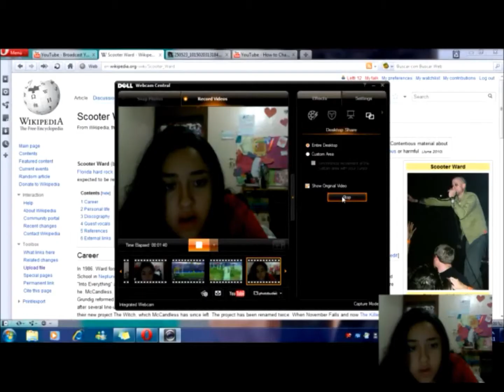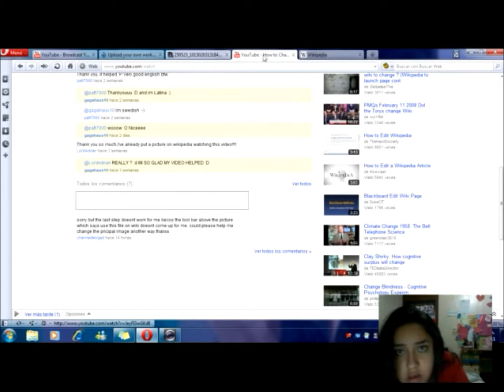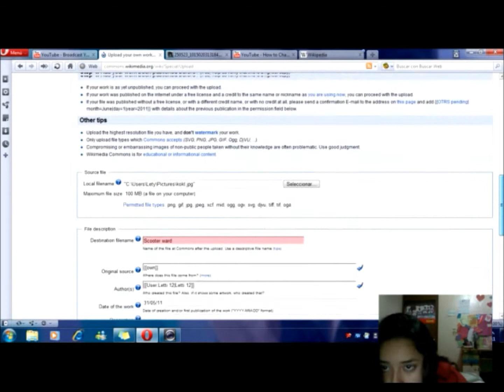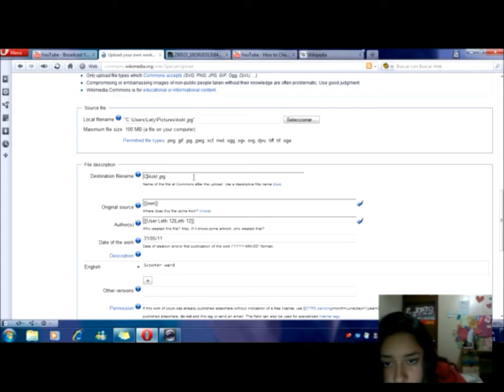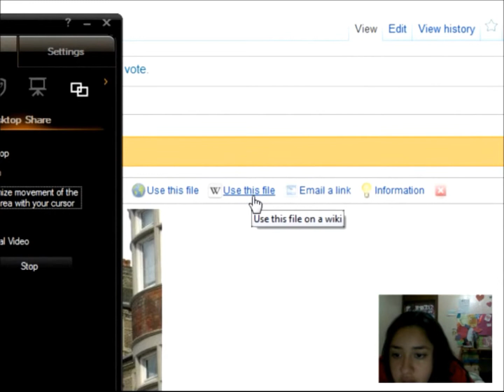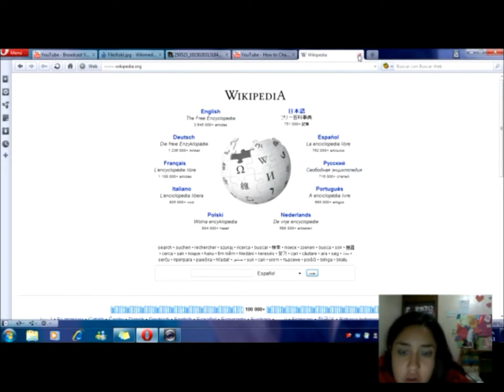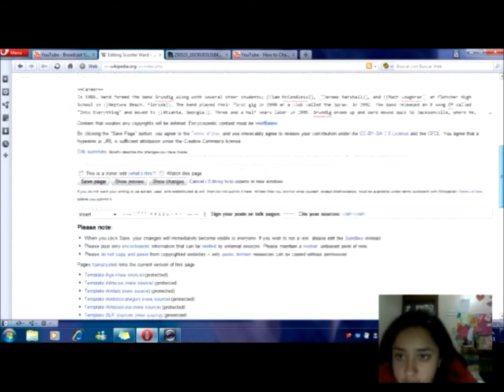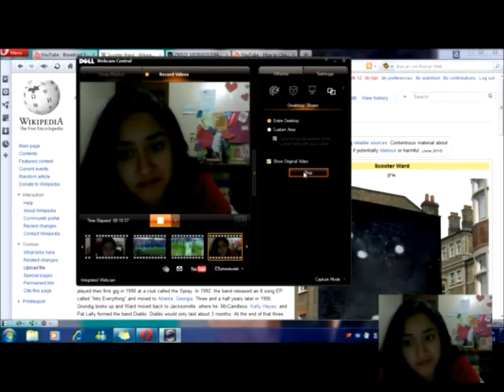How to change a picture on wikipedia 2 !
Hey pple this is video response from my fisrt video : How to change a picture on wikipedia
- I did it becuz many pple was coming up to me becuz they were having problems although other pple did it succesfully ._. anywayz here u go guys hope u could arrange the problems u guys had and whatever u need just tell me ill hel ;)